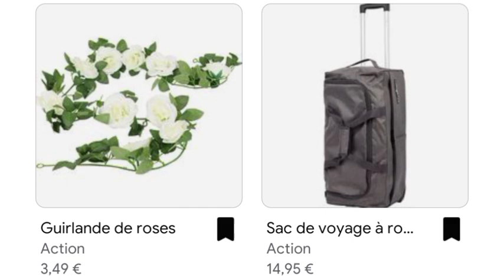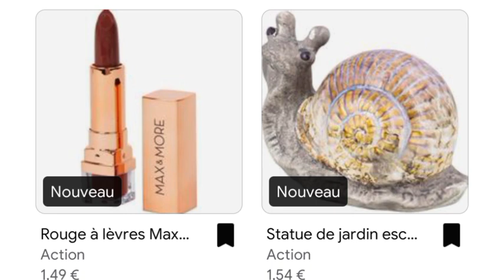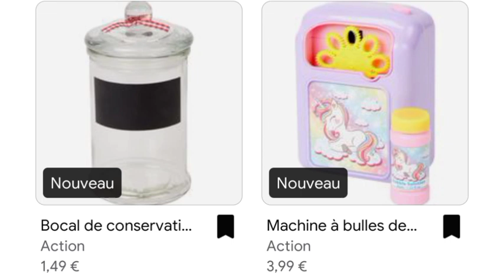action 😱 magasin action 🛒 nouveautés arrivege action 100% avec les prix 💸action